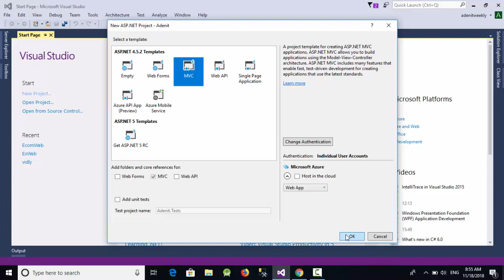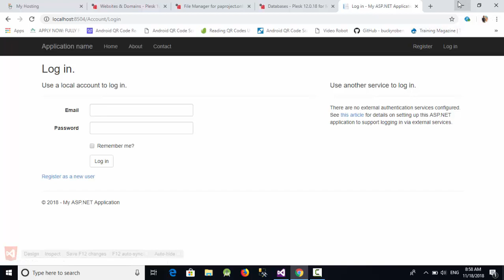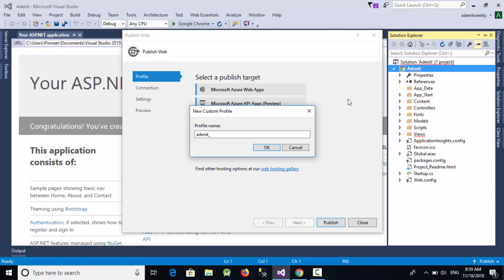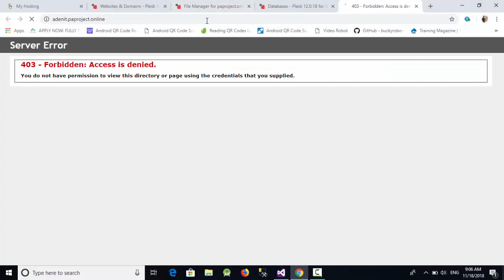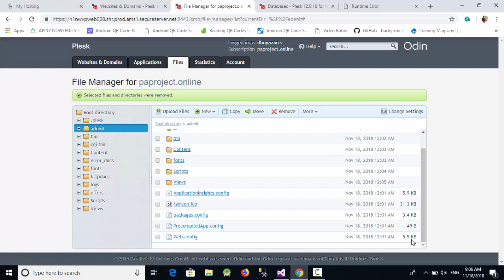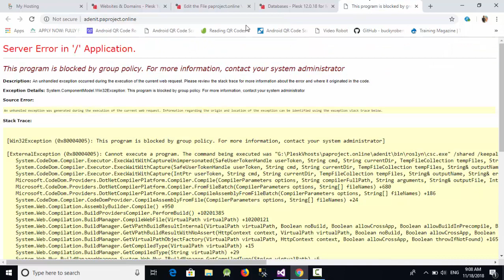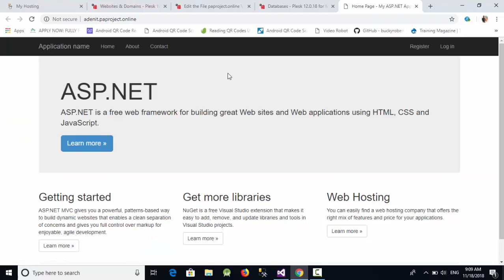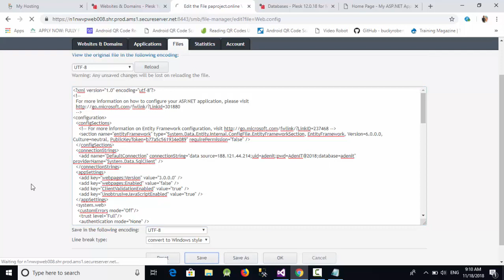Publish ASP.net MVC to Godaddy - Part 2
In this video, I will show you how upload your ASP.net MVC project to Godaddy web server and change the required configurations